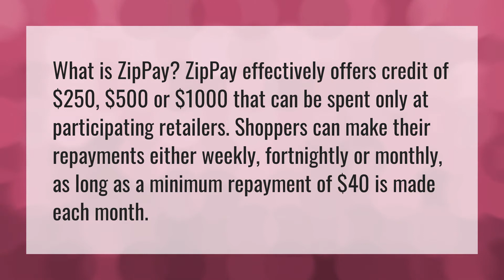Is there a minimum spend for ZipPay?